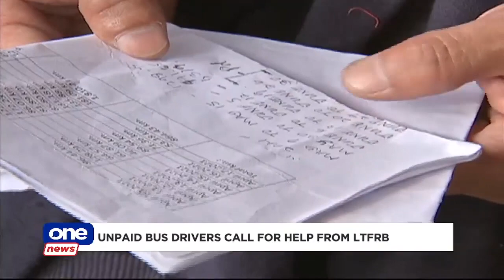Unpaid bus drivers call for help from LTFRB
Some bus drivers call for help as their company continues to withhold their salaries for transporting healthcare workers from March to June. They say their company insists the LTFRB has yet to release their pay.